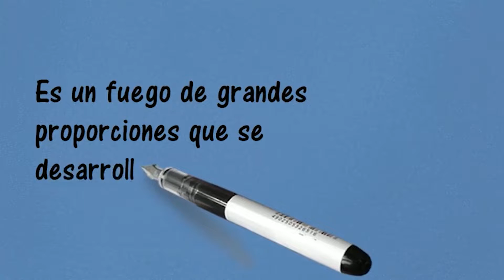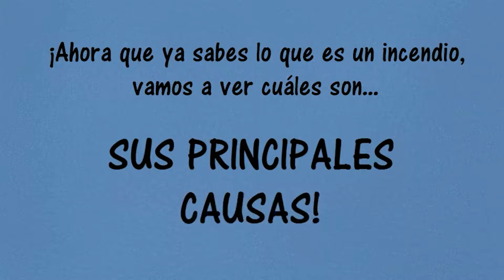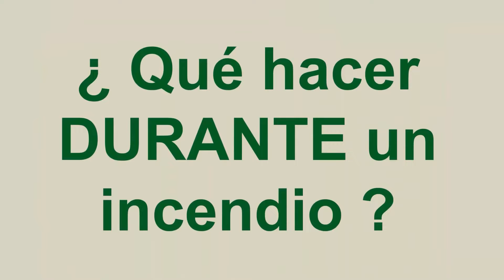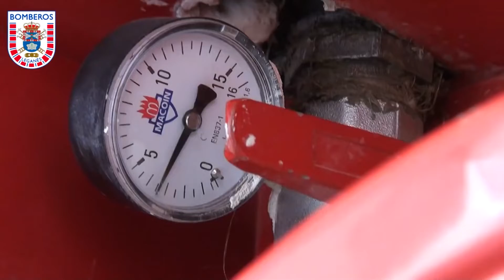LOS INCENDIOS José María Landázuri